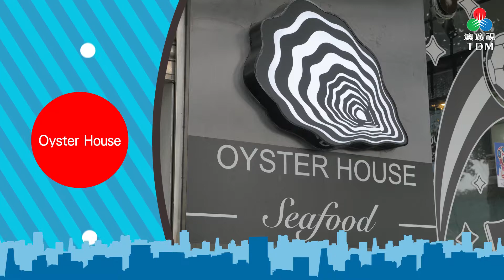TDM MACAU《齊齊食通街》- Osyter House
播放日期: 2018年10月29日
主持:何漢盛/陳嘉敏

Osyter House

澳門氹仔奧林匹克大馬路牡丹花城T鋪
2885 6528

簡介
Oyster House是一間以新鮮海鮮為主的歐陸餐廳,更是與三五知己在晚上休閑消遣的好去處。